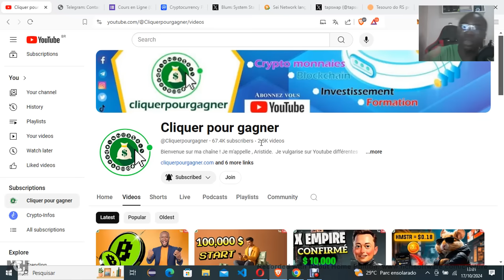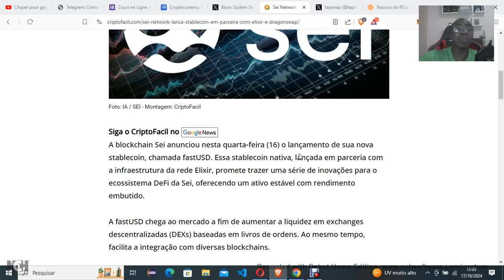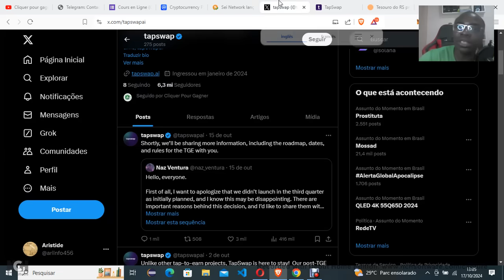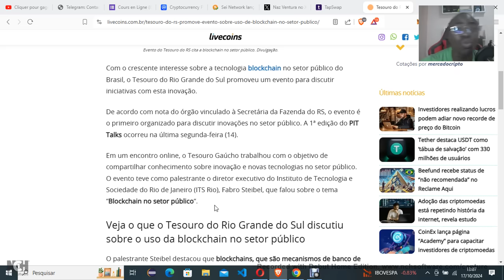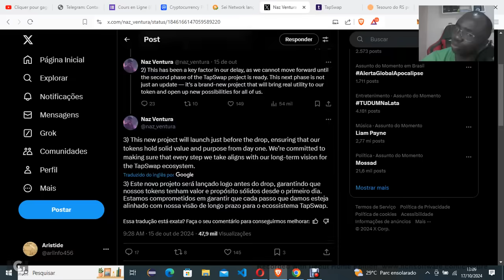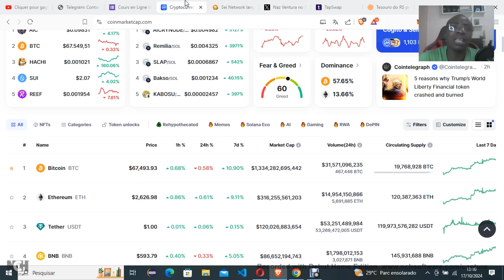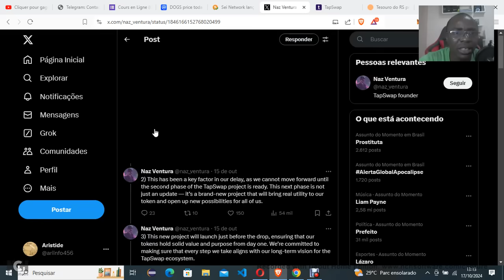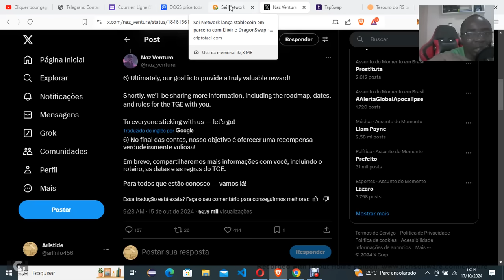TAPSWAP GRANDE ET BONNE NOUVELLE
0xC747B07192e0CBE6759414af9c108828e47a4431
👉 Pour vos dons USDT TRC20
TEfbEEwVb8tvczQC91dABsBTJrwkeS9PtL